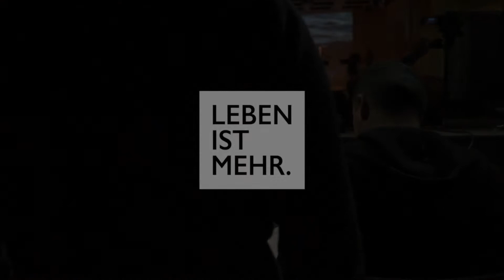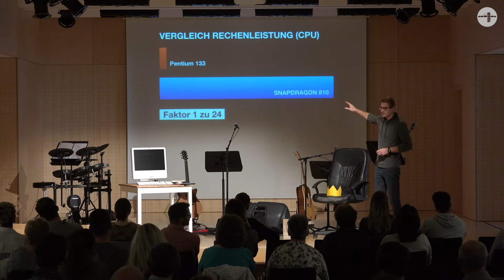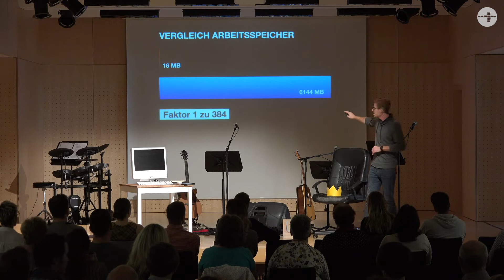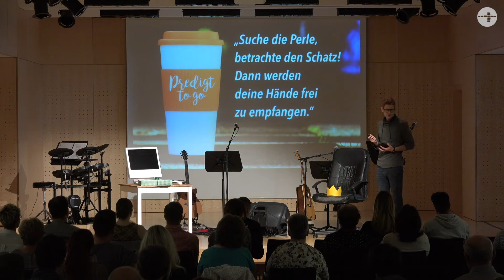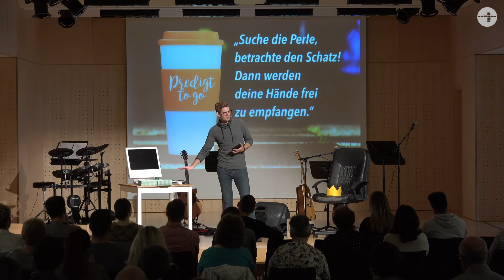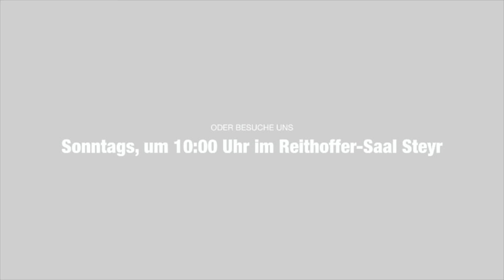Perlen, Smartphones und andere Kostbarkeiten, Teil 1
"Gibt es etwas, das dir so wichtig ist, dass du bereit wärest, dafür alles herzugeben, nur um dieses Eine zu erwerben?" Das ist eine der Fragen, die Pastor Tobias Rathmair in seiner Predigt über ein Doppelgleichnis, das Jesus erzählte, stellt. Ein Computer und ein "Chefsessel" sind Requisiten auf der Bühne, die zu dieser Story gehören. Teil 2 folgt in einer Woche.

Zwei Links als Empfehlung von Pastor Toby:

Gibt es Gott? | Atheist trifft Christ | Freundliche Straßendebatte

Hat dich diese Predigt angesprochen und du willst mehr erfahren? Wir freuen uns über deinen Besuch bei einem unserer Gottesdienste: Sonntags um 10:00 Uhr im Reithoffer-Saal, Pyrachstraße 7, 4400 Steyr.